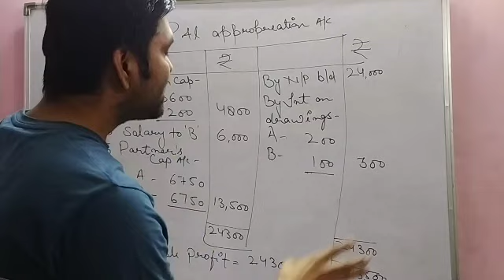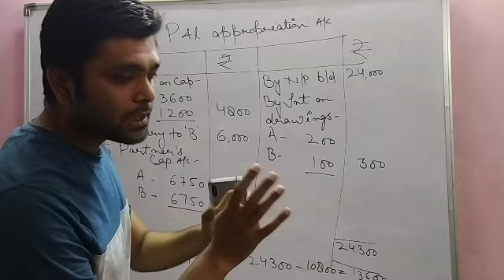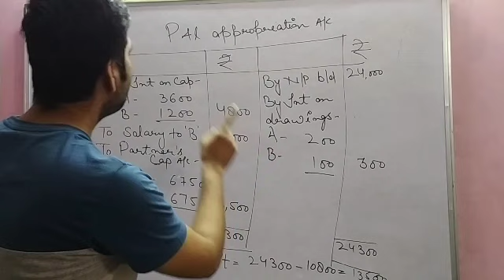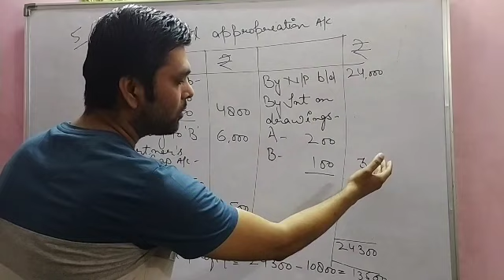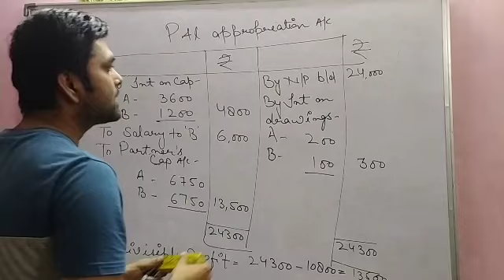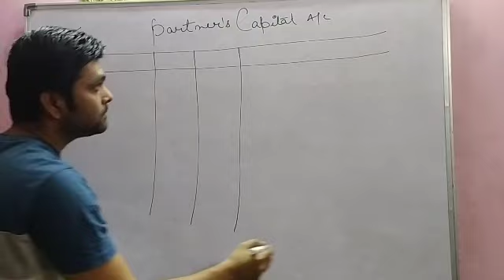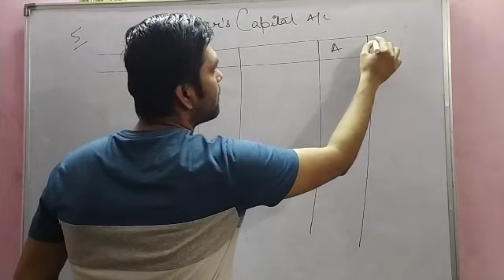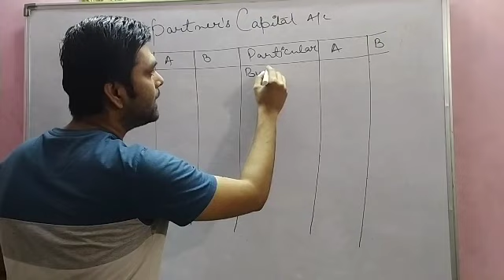Day:3, Ch-1 Partnership Class 12 Accounts by Rishabh Shukla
Numerical portion